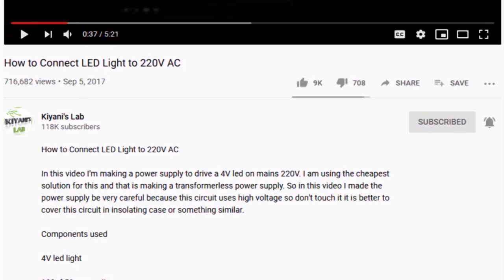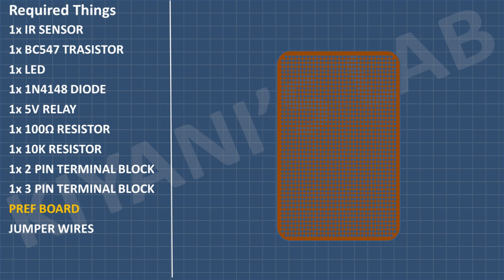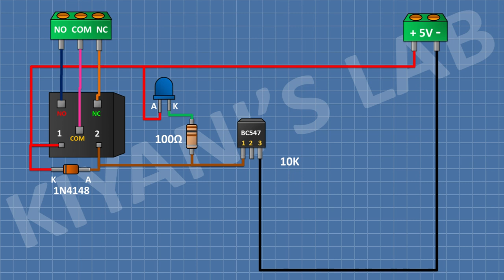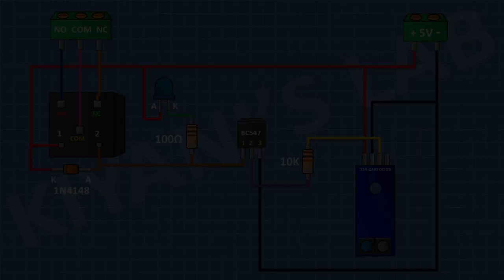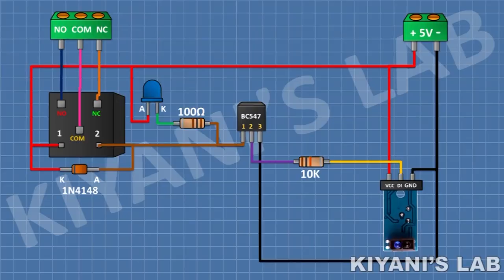How To Make Automatic Hand Sanitizing Machine Hindi/Urdu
How To Make Automatic Hand Sanitizing Machine

Hi friends in this video i have made an Automatic Hand Sanitizer Dispenser.

Components:

1X TCRT5000 SENSOR

1X BC547 TRANSISTOR

1X 1N4148 DIODE

1X LED

1X 100 OHM RESISTOR

1X 10K RESISTOR

1X 5V RELAY

1X 3 PIN MALE HEADER

1X 3 PIN FEMALE HEADER

1X 2 PIN TERMINAL BLOCK

1X 3 PIN TERMINAL BLOCK

1X ROLLING PUMP

1X PREF BOARD

JUMPER WIRES
My Channels: